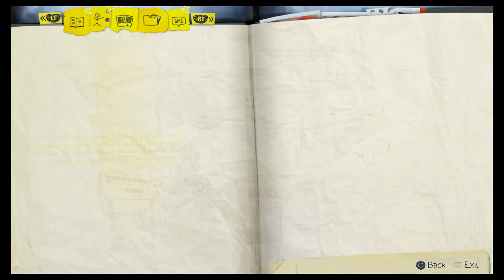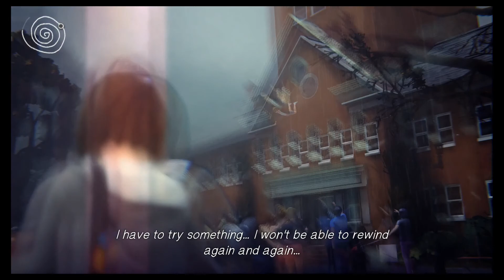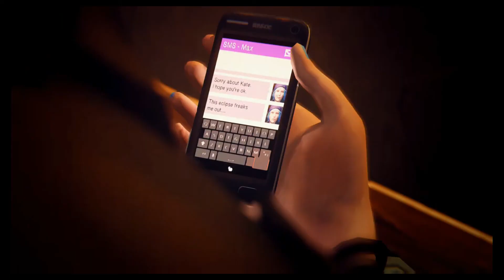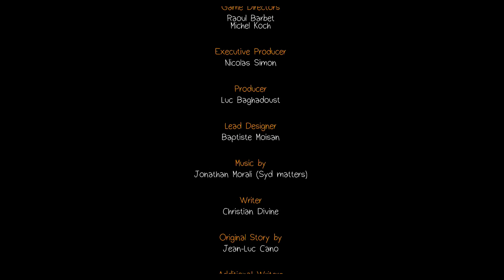Life is Strange Walkthrough | Gameplay | Episode 2 - Part 4 - END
I WISH U WOULD STEP BACK FROM THAT LEDGE MY FRIEND...no seriously..gtfo.

Ending to Life is Strange Episode 2!!!